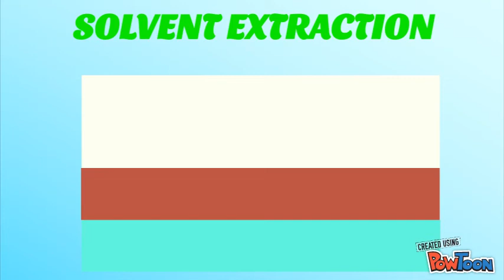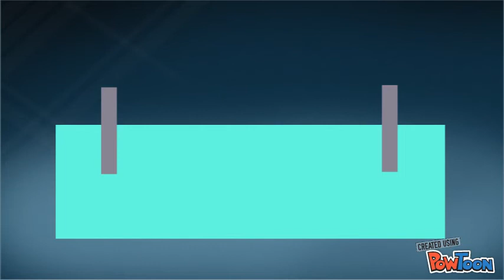HEAP BIOLEACHING PROCESS